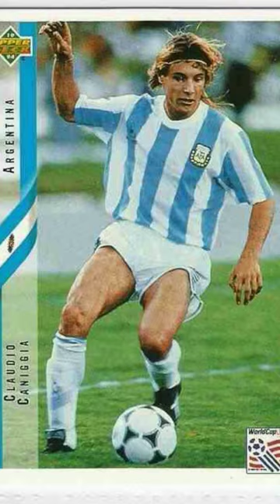Claudio Caniggia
Soccer Player